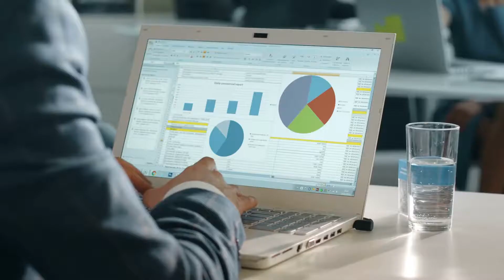Workplace culture is changing says industry expert - Antonio Zivanovic (Guest)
Aired on: Thursday, December 16, 2021